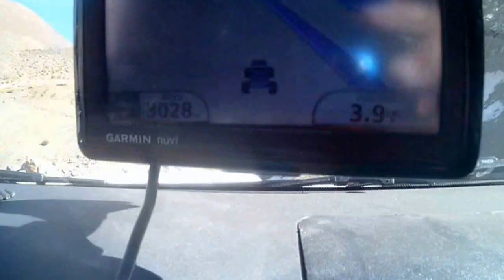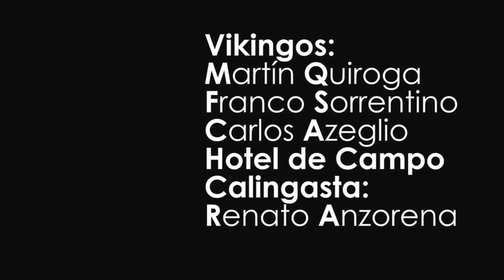cordillera SJ-Manantiales-Las Hornillas-Laguna Blanca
Cordillera en la Provincia de Sanjuan . Manantiales 3360 m.s.n.m. Las Hornillas- Laguna Blanca 3100 m.s.n.m.